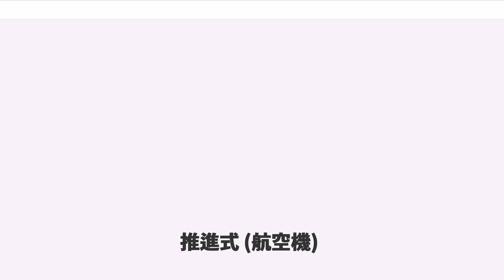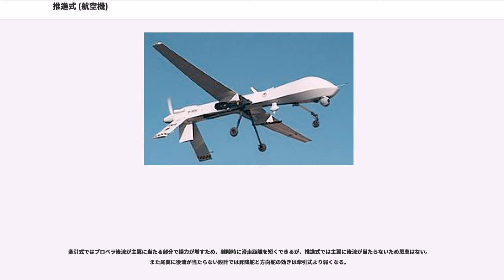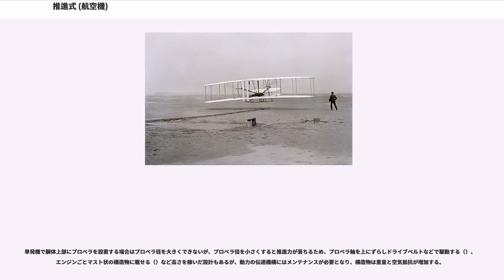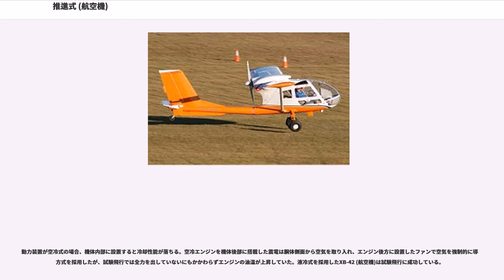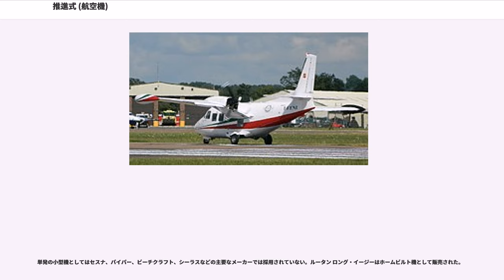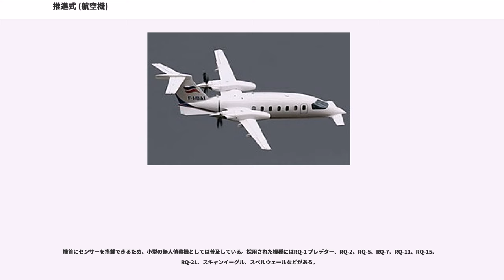推進式 (航空機)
推進式（すいしんしき、またはプッシャー式、Pusher configuration）とは、航空機においてプロペラやダクテッドファンが機体後部に設置されている形式。プロペラの回転によって生ずる空気の流れは機体を"押し出す"形になる。これに対して牽引式（トラクター式、Tractor configuration）では、プロペラが機体前部に設置されるため機体を"引っ張る"形になる。

世界初の有人動力飛行を達成したライトフライヤー号やユージン・バートン・イーリーによって初めて艦上からの離陸に成功したカーチス モデルDなど、初期の航空機の多くは推進式であった。

後述するように推進式のメリットとデメリットの多くは表裏一体であり、デメリットの解消がメリットの減少に繋がっている。また機銃の搭載位置というアドバンテージもほどなくして新技術で解決されており、サイズと用途によっては不利となることもある。プロペラ機は航空機の歴史を通して推進式が主流だったのはライトフライヤー号の飛行から数年であり、そもそも航空機においては潜水艦や船舶においてプロペラ（スクリュー）を後部に配置することに比べ効果は少ないという意見もある。

単発の飛行艇、モーターグライダー、エンテ型、先尾翼機は推進式が多い。特に単発の飛行艇はプロペラを水面から離すため、スーパーマリン・ウォーラスのようにエンジンごと機体上部に配置する設計の機体が主流であり、小型機ではさらに推進式とした機体が複数存在する（リパブリック RC-3 シービー、SIAI-マルケッティ FN.333、、、など）。
推進式では牽引式に比べ胴体が短くて済み、尾翼は胴体下部から伸びたブームか枠だけの尾部に取り付けることで機体重量を減らすことが出来る。特にエンテ型では尾部自体が不用となり胴体は操縦席とエンジンルームだけとなり、機首に搭載する物がなければ、ジャイロフルーク SC 01のように操縦席を機首先端付近まで送りさらに胴体を短縮する設計も可能である。

機首にエンジンが無いため形状を空力的に最適化することができる。単発機でも操縦席前方にプロペラが無いため視界が良好となるため、エジレイ オプティカやなど観測機に採用されている。

尾翼にスリップストリーム（プロペラ後流）が当たる設計の場合、直接当たるので昇降舵と方向舵の効きが良くなり、エンジンを後部に搭載し尾翼までの距離が短いことは重心が後ろに移動するため、昇降舵の操作量が少なくなり反応が機敏になるなど、運動性能を重視する戦闘機には向いた特性となる。

胴体が短いためは少なくなるが、離陸滑走中の横風には敏感ではないというメリットもある。

単発の牽引式では常に主翼や垂直尾翼にプロウォッシュ（螺旋状の気流）が当たり効率が落ちることに加え、垂直尾翼が気流で押されて機首が左に向く現象が発生し低速時に出力を上げるとピッチとヨーの制御に強く影響するため、離陸時にはバランスを取るための当て舵操作が必要となり、垂直尾翼をローリング軸から僅かに傾けて取り付ける、エンジンのプロペラ軸を僅かに右に傾けるなどの調整が行われるが、完全には消えない。

ルータン ロング・イージーやXB-42 (航空機)のようにプロペラが機体後端にある設計の場合、胴体周りに流れるプロウォッシュの影響はなく、ほぼ全てが推進力となり効率が上がる。

機体にスリップストリームが当たらない場合は振動が少なくなるため、機内の騒音が軽減される。旅客機では大きなメリットであるため、ピアッジョ P.180 アヴァンティははT字尾翼を高くすることで尾翼にも当たらない設計とし、静粛性をセールスポイントの一つとした。

初期の戦闘機は後部に機銃手を乗せて敵機と並行して銃撃するか、プロペラに当たることを前提に金属製のガードを付けて機首に搭載する（モラーヌ・ソルニエ L）など不完全なものであった。推進式であれば機首に機銃を搭載してもプロペラに当たらないため、敵機の後ろについて追撃することができた。これにより本格的な格闘戦が可能な制空戦闘機が誕生した。

離陸時の機首上げ動作では地面とプロペラのクリアランスが少なくなるため、地面と接触しないような対策が必要となるが、

など、それぞれデメリットがある。

震電では降着装置を長めに設計していたが、テストでの離陸滑走中、機首を上げ過ぎてプロペラ端を地面に接触させる事故を起こしたため、側翼（主翼に付けられた垂直尾翼）の下部に車輪を付けている。

牽引式ではプロペラ後流が主翼に当たる部分で揚力が増...